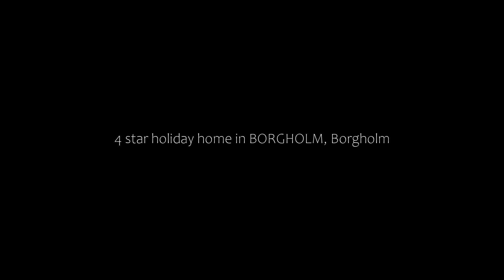4 star holiday home in BORGHOLM, Borgholm, Sweden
4 star holiday home in BORGHOLM, Borgholm, Sweden
About Property:
Situated in Borgholm in the Oland region, 4 star holiday home in BORGHOLM features a terrace. The property is around 2 km from Mejeriviken Beach, 4.2 km from Borgholm Castle and 4.2 km from Solliden Palace. Free WiFi is available throughout the property and Kopingebukten Beach is 1.2 km away.

The spacious holiday home has 5 bedrooms, a TV, a fully equipped kitchen with a dishwasher and a microwave, a washing machine, and 2 bathrooms with a bath. The...
Property Type: Hotel
Address: 38737 Borgholm, Sweden
Searching For
1. 4 star holiday home in BORGHOLM - Borgholm - Sweden
2. 4 star holiday home in BORGHOLM - Borgholm - Sweden Address
3. 4 star holiday home in BORGHOLM - Borgholm - Sweden Rooms
4. 4 star holiday home in BORGHOLM - Borgholm - Sweden Amenities
5. 4 star holiday home in BORGHOLM - Borgholm - Sweden Offers and Deals
Audio Credit:
Track Title: Blank Slate
Artist: VYEN